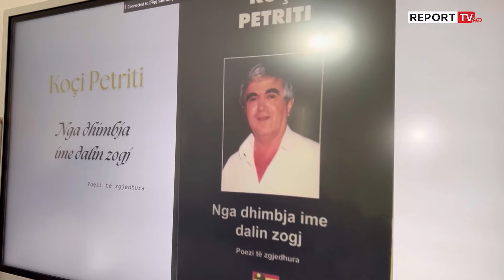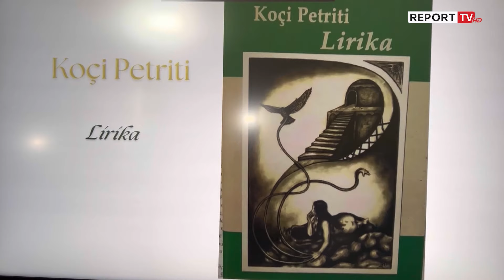10-vjetori i vdekjes, Korça përkujton poetin Koçi Petriti me vargjet e tij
Në vendlindjen e tij Korçë, është përkujtuar 10 vjet pas ndarjes nga jeta poeti dhe studiuesi Koçi Petriti, i vlerësuar nga kritika për thjeshtësinë dhe bukurinë e vargut. Miq të afërm, por edhe djali i tij Ergysi që ka trashëguar dashurinë për poezinë, e rikujtuan Koci Petritin përmes vargjeve të tij.